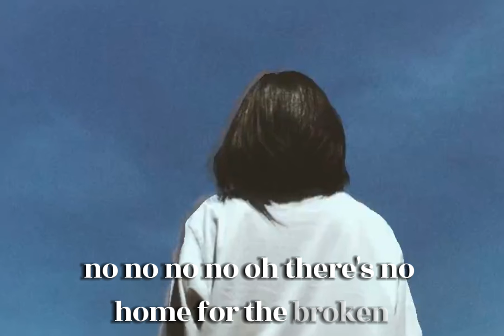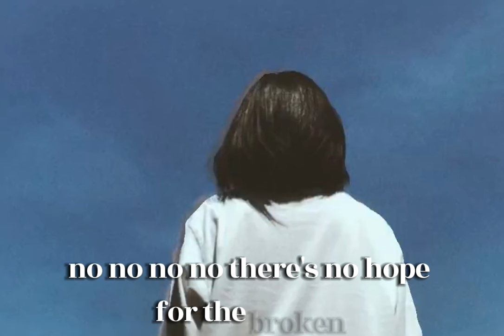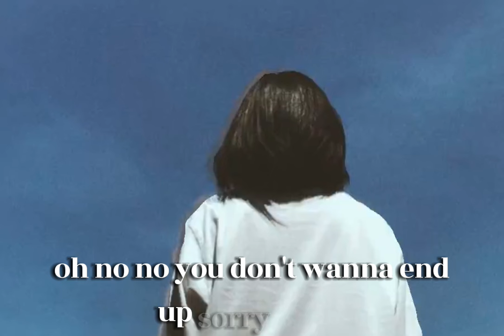That Girl(Lyrics )::Olly Murs